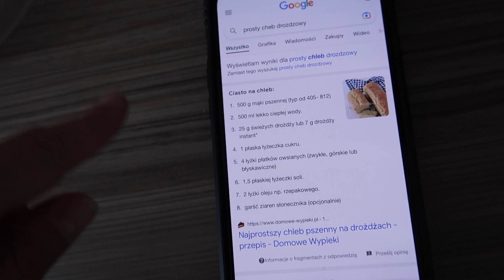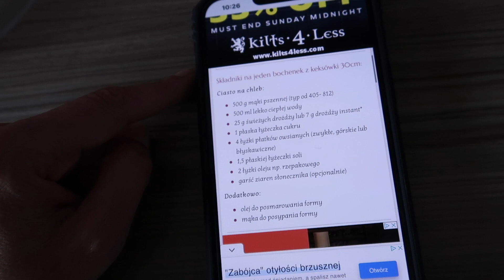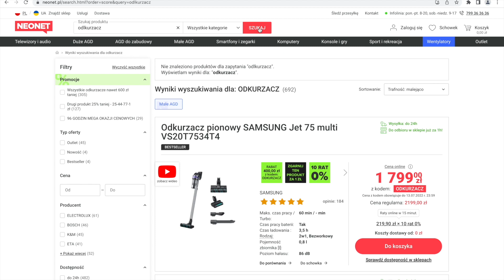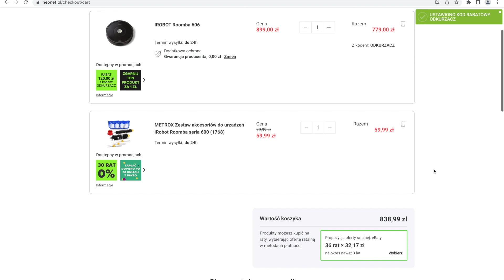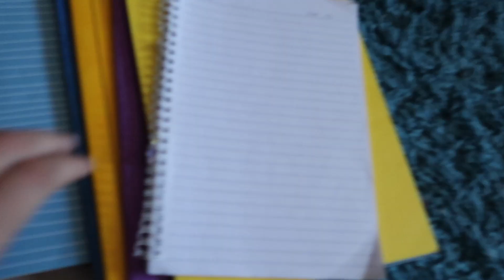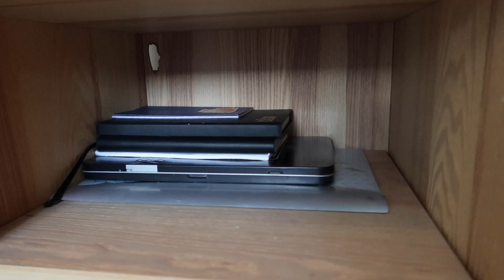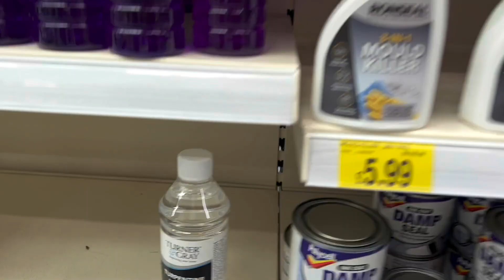Co z wakacjami w POLSCE ? NOWE POMYSŁY DO DOMU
Kanał dziewczyn : MATILILICHANEL

Film powstał w ramach współpracy z ALERABAT